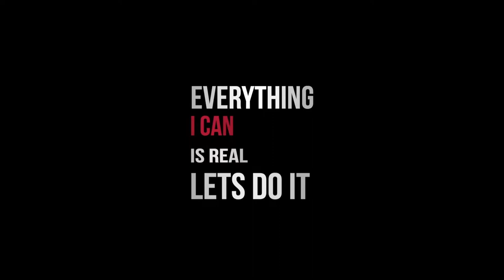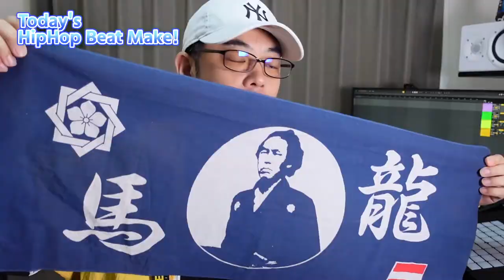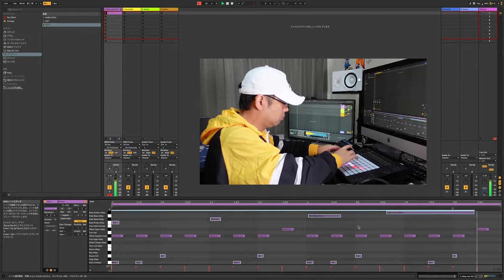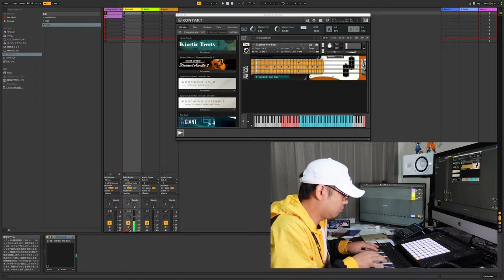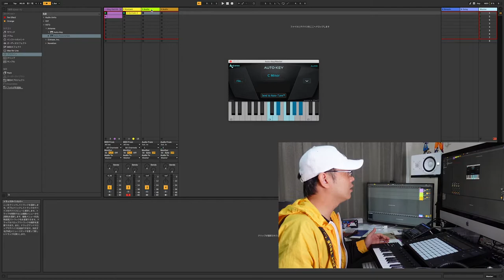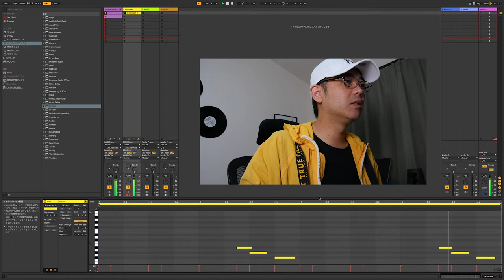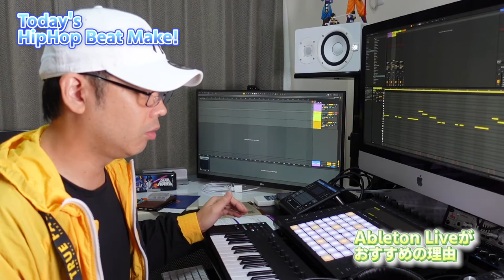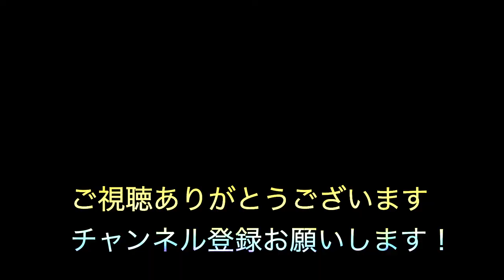【DTM動画】Ableton Live10を使って即興BeatMake!